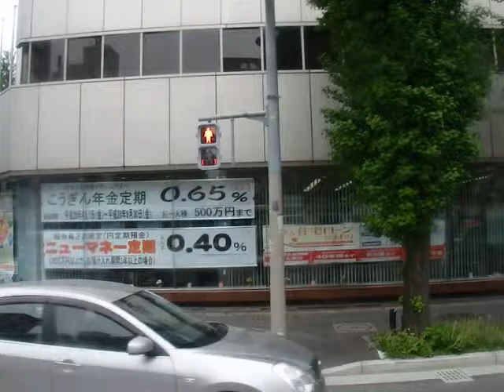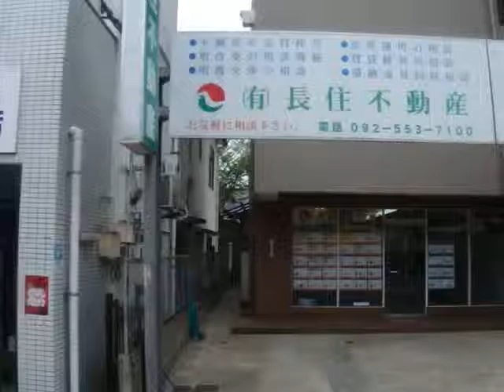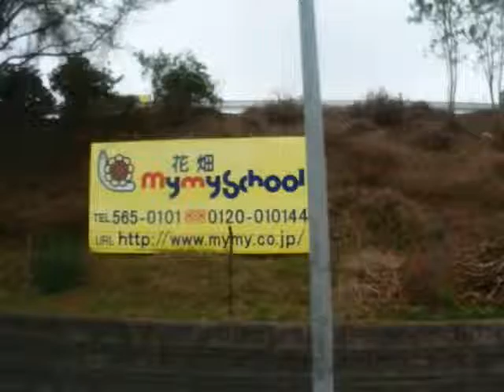西鉄バス(桧原7161：博多駅→西鉄桧原営業所)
長住～博多駅線・67番の西鉄桧原営業所～柏原～自動車免許試験場~長住三丁目～野間大池～野間四角~清水町～那の川～(百年橋通)～駅東三丁目～博多駅を結ぶ系統です。

67番は柏原、桧原地区(福岡市南区)～博多駅(福岡市博多区)を長住、清水町、百年橋経由で結びます。2004年頃に65番が運行開始する以前は長住地区～博多駅を結ぶ唯一の系統でした。大多数が柏原営業所発着で、桧原営業所発着は一部です。

車両は日野自動車製ブルーリボンのKC-HT2MMCA型(1996年式)です。福岡・久留米地区に在籍している西日本車体工業の58MCボディの大型ツーステップ車で、当該車両は最盛期でも22台しか在籍していない58MCボディのビルトインクーラー搭載の日野車です。末期は平日・土曜の長住～博多駅線で所定の運用を持っておりましたが、日野自動車製のノンステップ大型車が新製配置した影響で2016年12月頃に運用離脱となりました。